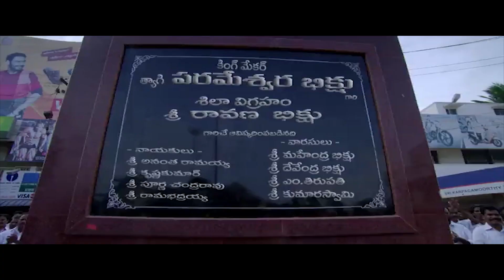మీరు ప్రాణం పెట్టి చక్క దిద్దిన ఊరు మళ్ళీ రావణ భిక్షు వల్ల నరకంలోకి పోతుంటే సహించలేకపోతున్నాను | TTM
మీరు ప్రాణం పెట్టి చక్క దిద్దిన ఊరు మళ్ళీ రావణ భిక్షు వల్ల నరకంలోకి పోతుంటే సహించలేకపోతున్నాను | Today Telugu Movies